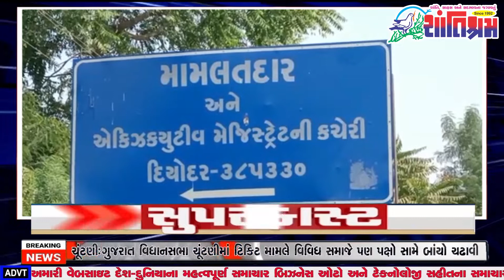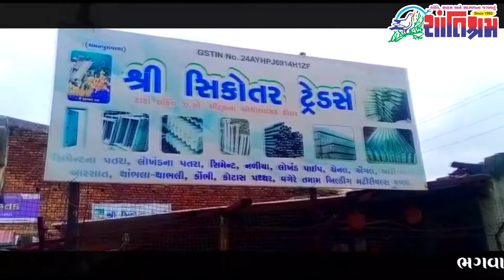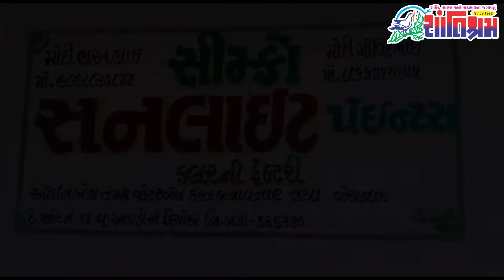Breaking આજના તાજા સમાચાર